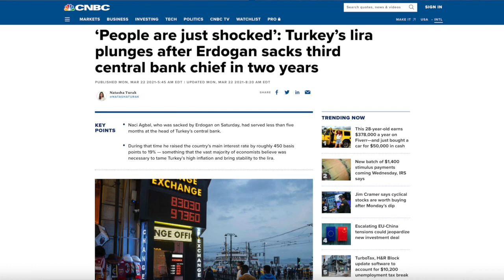Erdogan’s reckless Erdonomics policy is driving Turkish Lira over a cliff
‘People are just shocked’: Turkey’s lira plunges after Erdogan sacks third central bank chief in two years

and activities all over Greece. (examples, private tour in Athens, private cruise on Santorini)

BITCOIN: 3JvdnoyWMb93hSRgk58ZstUxg11PW9mKSr
ETHEREUM: 0xF39BdFb41f639B82E3D2Bf022828bC6394F533A3
LTC: MGFiMC18ZViF6DcCixMqAAP11TG4tF6Acj
BCH: qzpn3lfvx5kdue0rmd6txjps78f5v6w2dgmqpgqajd

XMR: 88S7S5CX936Jmno6YLFsyj8nSe2oEvdMsSwqKcBTgw3JSuS1Vzt5XuxgqKuGtkc8G173cruEHZwtNbkyzdf4mzxQEfSyv6J

EMC2: EXX4KK9pZLx7uiLWnCXtp7iMKjtq6o5b6R
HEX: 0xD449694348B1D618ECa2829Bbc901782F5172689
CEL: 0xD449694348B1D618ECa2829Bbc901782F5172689